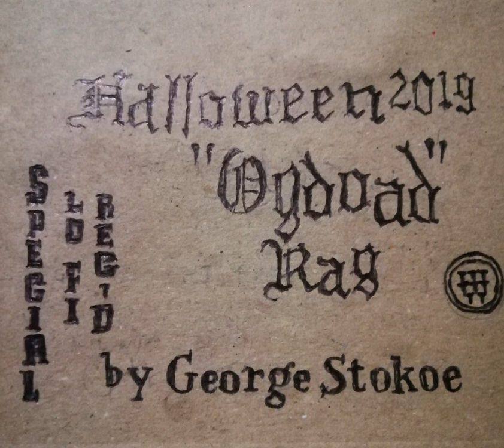Halloween "Ogdoad" Rag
Well be sure to find your perfection crave,
Found in the glistening Ogdoad,
Not in the spaces  we know,
But between them

Barbelo lives alone there in the eighth heaven,
Mother of Ialdaboath, or Sabaoth,
Who proclaimed himself the only god,
And when she heard the Word she lamented

Judas Iscariot says he knows Jesus the Magician,
From the realm of Barbelo
Who appeared to archons in lovely shape
That by beguiling them She might
Gather up her scattered power in
Blood and semen
Female and male emissions

So get off the breeding crave
Of your slave race,
Mark your persona
With the fixing stamp
Of the Ogdoad

The Ogdoad's the first cube in energy,
It's two dice, two hexads, two sixes,
It's two dice,
And every dice has six faces

Even numbers divide into two equal parts,
To the Monad,
Indivisible like a sperm,
But all things are Eight,
Are divided  in the Ogdoad,
Bubbling and boiling,
Boiling and multiplying,
In the Ogdoad

Mark your persona with
The fixing stamp of the Ogdoad